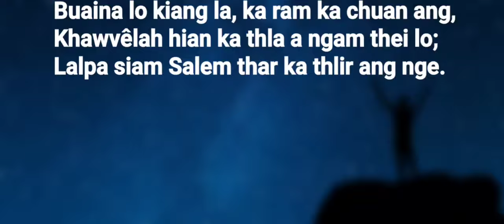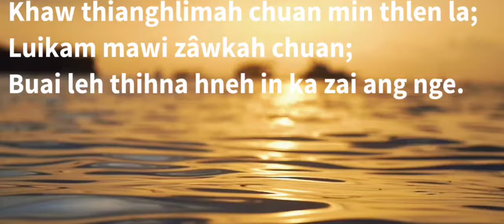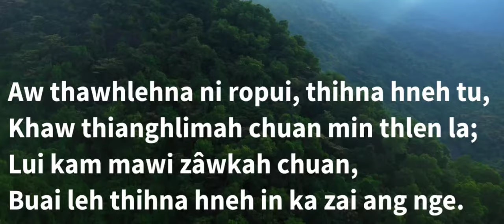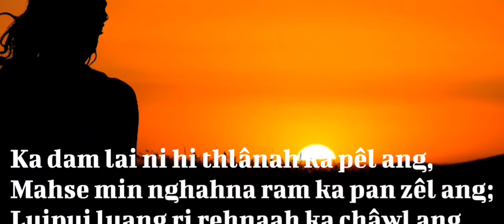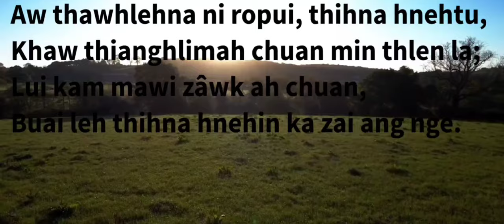Lalhmingmawii kawlni - Buaina lo kiang la (Official lyrics video)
Buaina lo kiang la
phuahtu: Patea
Music & Recording:
Altar Records

Lusun khaw har te leh he hla lo duh a mawi lo ti ve tute zawng² tan ka hlan a,thinlung leh tih takzet a min lo ngaihthlak sak turin ka ngen cheu a,he hla lo ngaithla tute zawng² lalpa'n malsawm vek che u rawh se.🙏